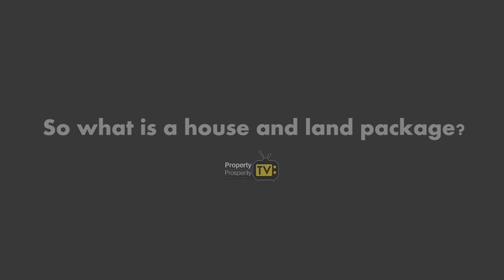(Property Prosperity TV, Ep: 19) - What is a House & Land Package?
This week on Property Prosperity TV I What is a House & Land Package?